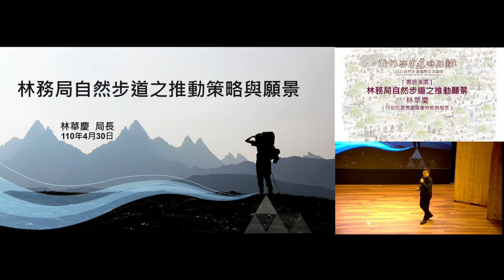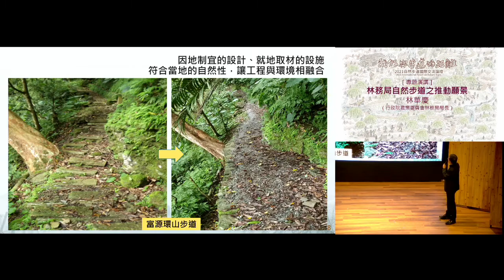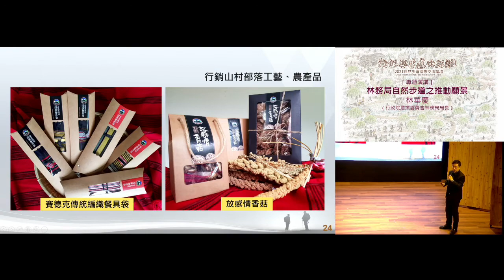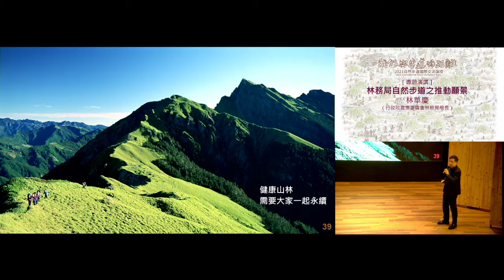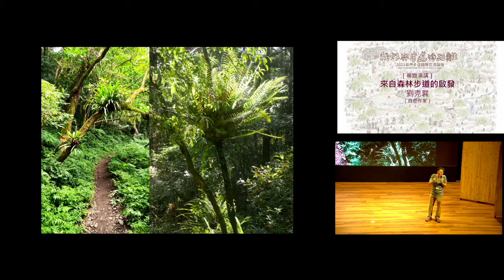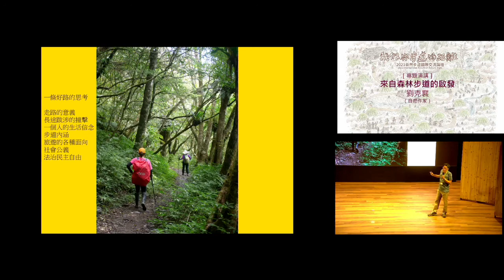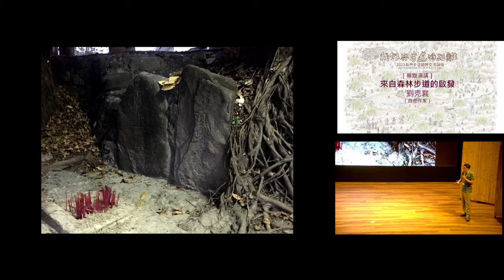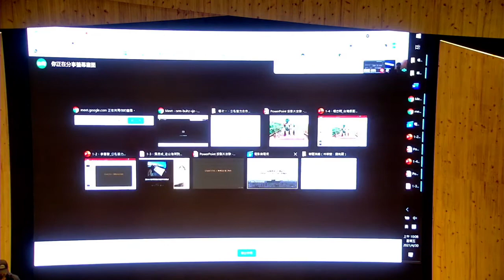【2021自然步道國際交流論壇】專題演講－步道願景，擘劃未來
【timecode 與場次說明請看「更多」】

04:28 主持人周聖心_引言
13:09 林華慶_林務局自然步道之推動願景
37:47 劉克襄_來自森林步道的啟發

台灣的步道政策推動，從2001年國家步道和區域步道的整體規劃，到納入無痕山林環境考量、無障礙通用設計，再到結合手作步道訂定步道設計與維護準則，在國際步道運動風潮方興未艾而台灣步道系統發展臻於成熟之際，如何開展下一階段的願景與擘劃？本專題演講，將分別從系統制度和人文思索兩面向，提出對步道運動發展的願景與想像。

時間：2021年4月30日（五）9:00-17:30
地點：林務局國際會議廳（台北市杭州南路1段2號2樓）